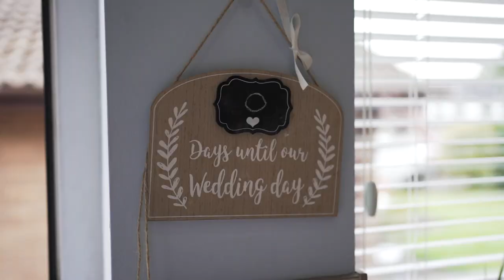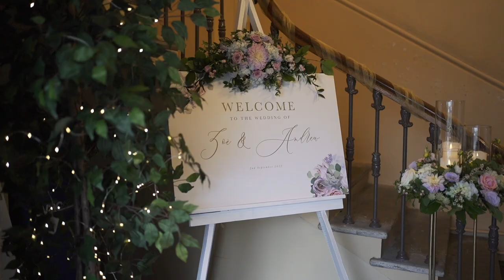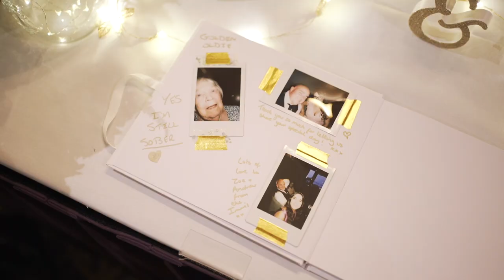Andrew & Zoe - Wedding Highlight Film | Ballygally Castle | Northern Ireland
Starting their new life together at the shores of the Antrim coast, Andrew & Zoe celebrated as the 'Irwin's' at the fantastic Ballygally Castle, among their nearest and dearest.

Check out their wedding highlights now.